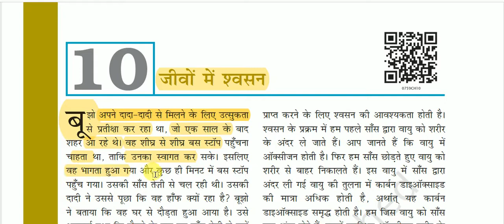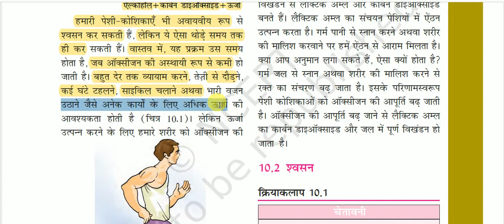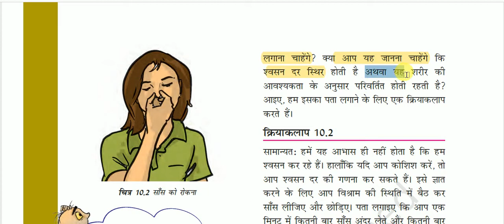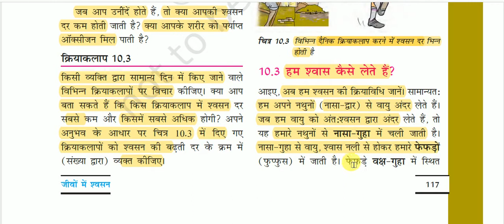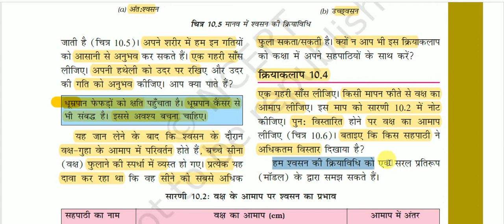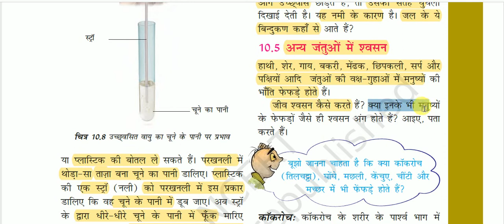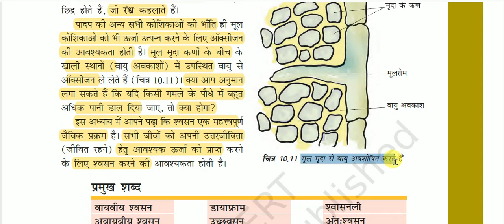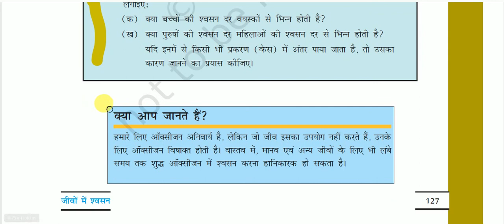NCERT Book Class VII (Science) || कक्षा 7 (विज्ञान)-: जीवों में श्वसन